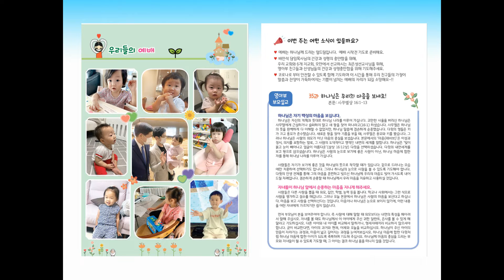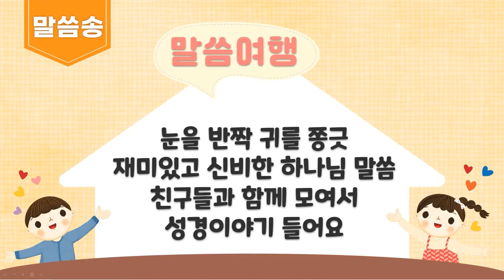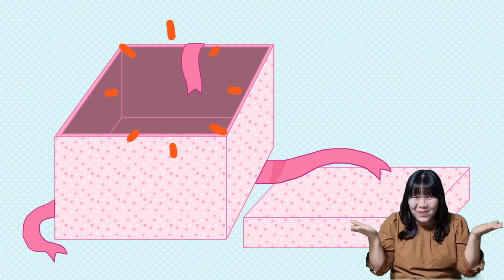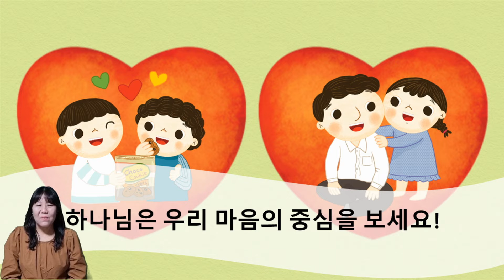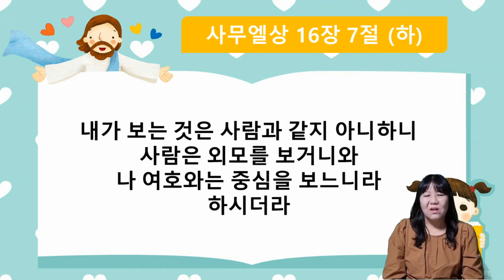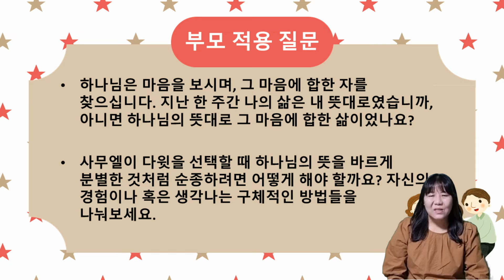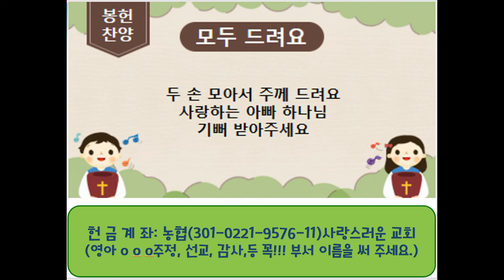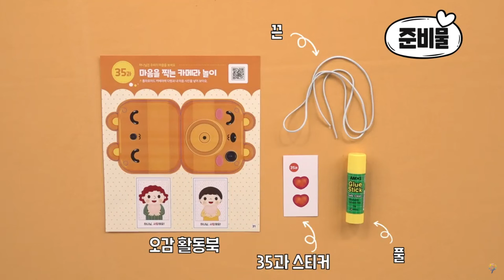[사랑스러운교회] 09월 26일 영아부 온라인예배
09월 26일 영아부 온라인예배